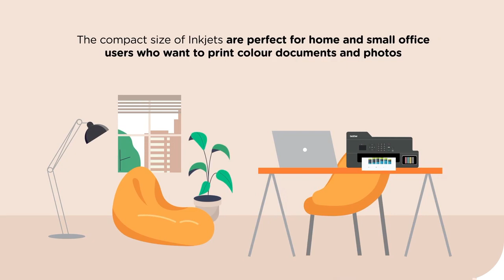Brother sewing machine 🧵🪡 Instructions Video